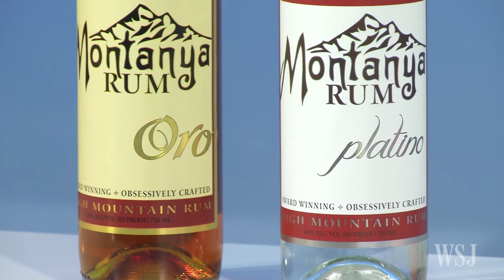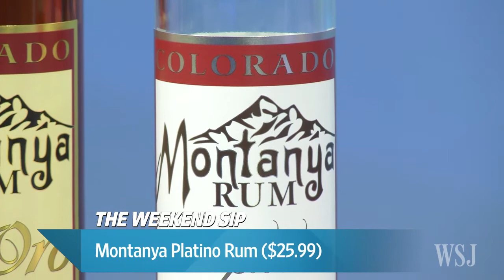Weekend Sip: Yo Ho Ho, a Bottle of Colorado Rum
Marketwatch's Charles Passy pours Montanya Platino rum, an award-winning white rum from the Rocky Mountains. Photo: Montanya Distillers.